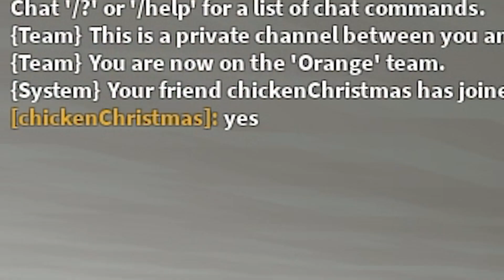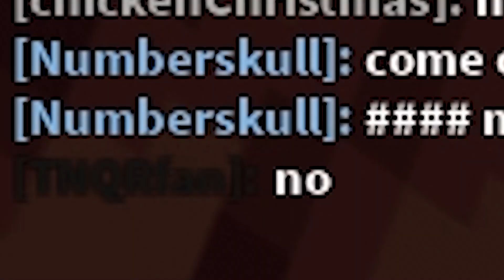I COULDN'T Build on SKYWARS! This is What Happened... (Roblox Bedwars)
In today's video I played the Skywars gamemode but with a twist. I wasn't able to build!

What is ROBLOX? Roblox​​​ is an online virtual playground and workshop, where kids of all ages can safely interact, create, have fun, and learn. It’s unique in that practically everything on ROBLOX is designed and constructed by members of the community. ROBLOX is designed for 8 to 18 year olds, but it is open to people of all ages. Each player starts by choosing an avatar and giving it an identity. They can then explore ROBLOX — interacting with others by chatting, playing games, or collaborating on creative projects. Each player is also given their own piece of undeveloped real estate along with a virtual toolbox with which to design and build anything — be it a navigable skyscraper, a working helicopter, a giant pinball machine, a multiplayer “Capture the Flag” game or some other, yet­to­be­dreamed-up creation. There is no cost for this first plot of virtual land. By participating and by building cool stuff, ROBLOX members can earn specialty badges as well as ROBLOX dollars (“ROBUX”). In turn, they can shop the online catalog to purchase avatar clothing and accessories as well as premium building materials, interactive components, and working mechanisms. Roblox​​​ Numberskull​​​